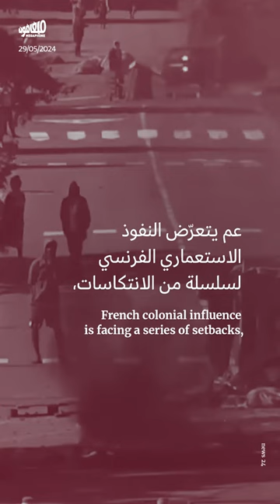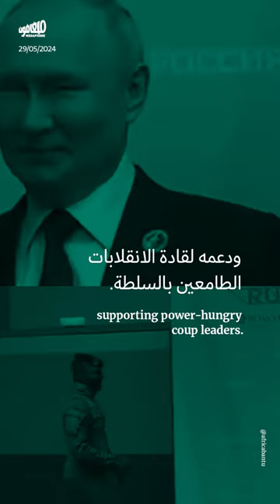انتفاضة كاليدونيا الجديدة: فرنسا تخسر نفوذها الاستعماريّ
مع انتفاضة كاليدونيا_الجديدة، يستمرّ مسار خسائر فرنسا في مستعمراتها السابقة حول العالم.